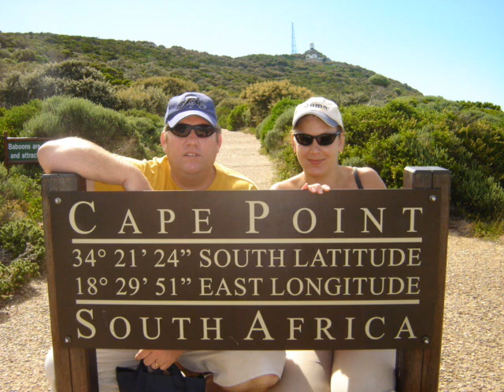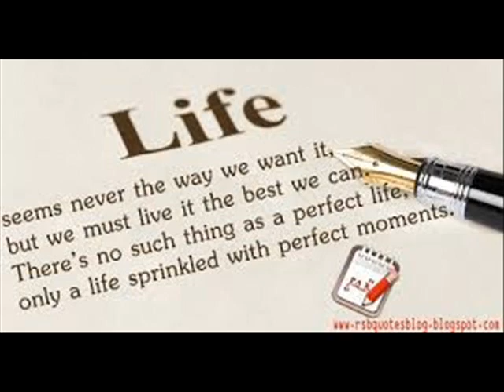ALL OF ME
LIFE
Seem's never the way we want it,
but we must live it the best we can.
There's no such thing as a perfect life,
only a life sprinkled with perfect moment's.

These are some of my perfect moment's.
Love You Michielle X X X